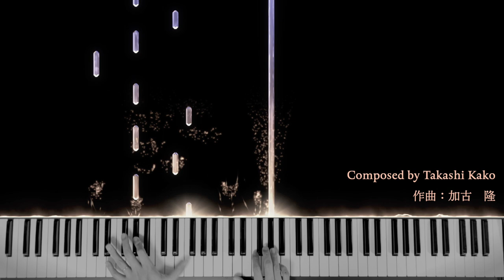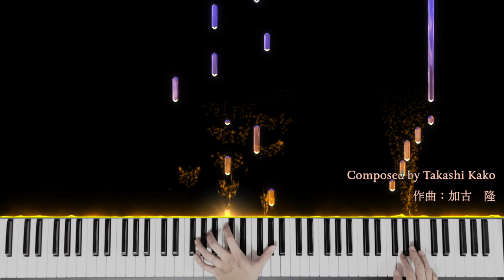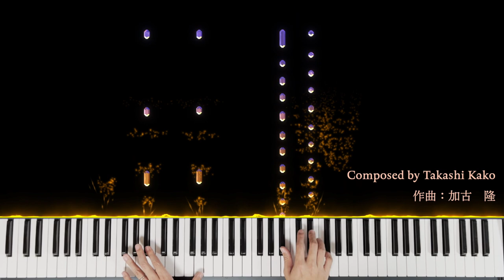パリは燃えているか Is Paris Burning Kako Takashi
煙エフェクトなしバージョンです。以前アップしていた動画にコメントいただきましたので再度アップします。
加古隆さん作曲の、1995年から96年にかけて放映されたNHKスペシャル「映像の世紀」のメインテーマ曲です。
番組を想起し、白黒の映像から徐々にカラーになっていくようにしてみました。
曲名は、第2次世界大戦時下のナチス・ドイツが、パリを破壊しようとした作戦から生まれた言葉に由来しているとのことです。
This is the main theme music of The 20th Century on Film, a special documentary series telecast by NHK (Japan Broadcasting Corporation) from 1995 to 1996, composed by Takashi Kako.
The series is a visual retrospect of the world history of the 100 years since humankind invented moving pictures, so I made the video starting in monochrome and gradually changing it to colorized.
The title derives from the title phrase of Nazi Germany intending to destroy Paris during World War II.